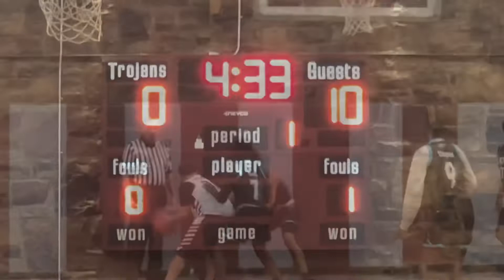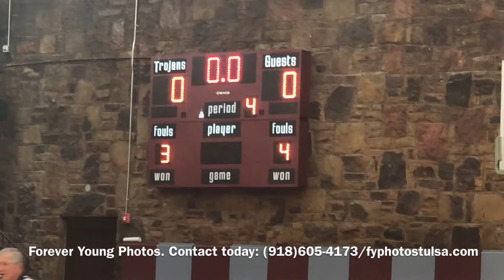NLU tops Jenks Tropical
NLU 2025 begins INBC play with lopsided victory past Jenks Tropical on Saturday Dec 12, 2020. NLU (1-0) wins 64-15.